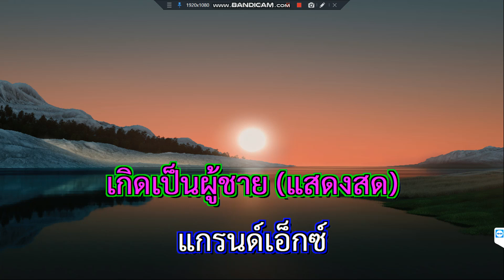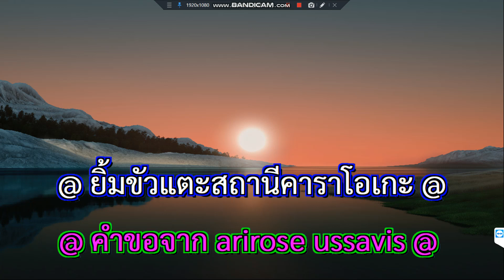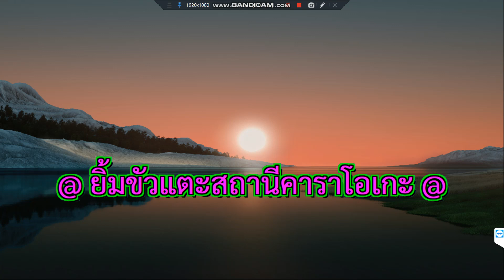เกิดเป็นผู้ชาย แกรนด์เอ็กซ์ แสดงสด